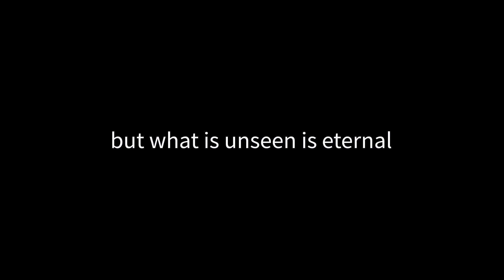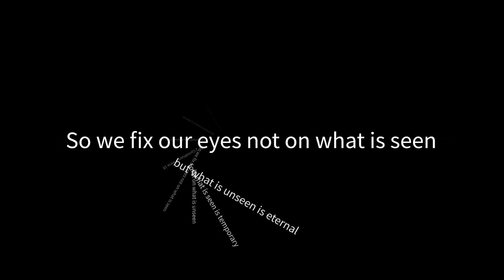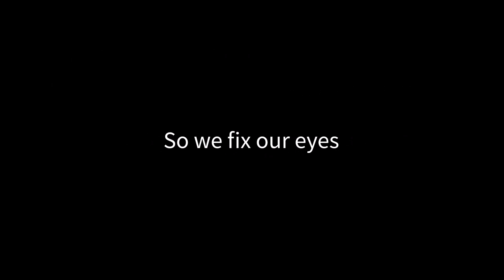So we fix our eyes - 2 Cor. 4:18 [Bible Sings]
So we fix our eyes not on what is seen, but on what is unseen. For what is seen is temporary, but what is unseen is eternal.
- 2 Corinthians 4:18 (NIV)